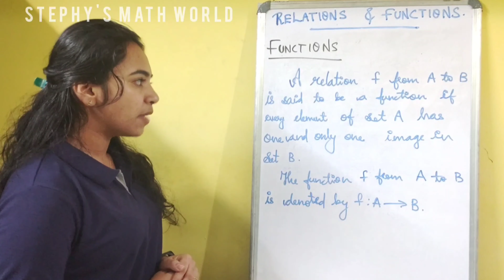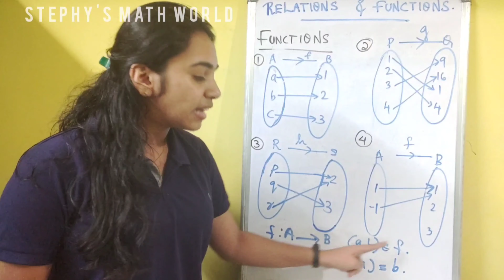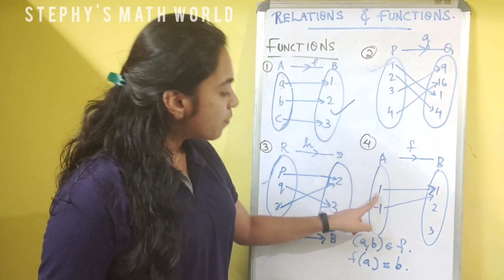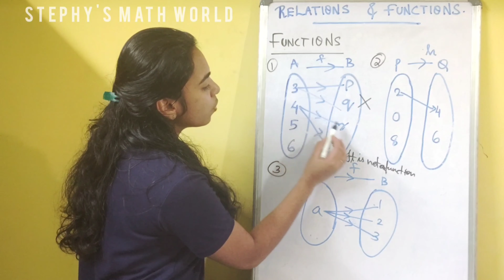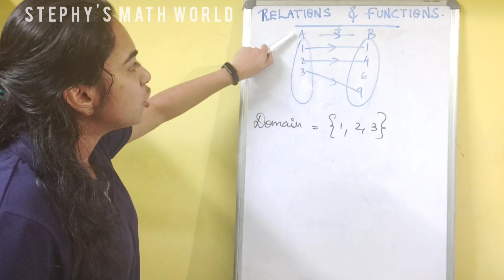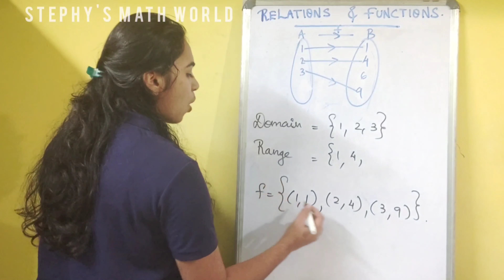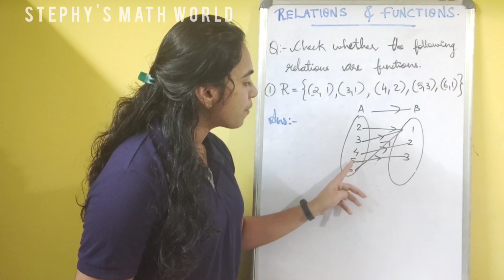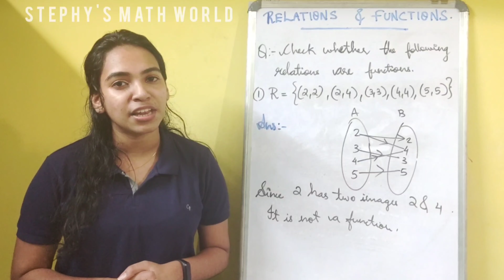Class :11|Part 6|Chapter :2| All about functions with example | Malayalam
This video helps you to study about functions with the help of examples  from relations and functions, in the Plus one level, in Malayalam.
I hope all could understand the concepts well.
You can also  check the further topics in my channel. All the chapters will be upload as soon as possible.
Try to study from the playlist which I am already created, so then you can study the topics in the correct order.
If u have any doubts regarding this, then u may ask in the comment box or in my Instagram account.
If u think its useful, then you may SHARE  it to your friends too.
Comment your suggestions below so I could improve my  upcoming videos .
relation
function
domain
codomain
range
cartesian product

Be Happy &
Stay Safe.